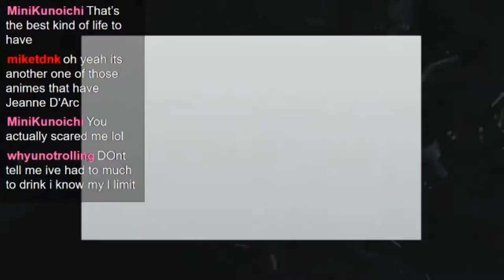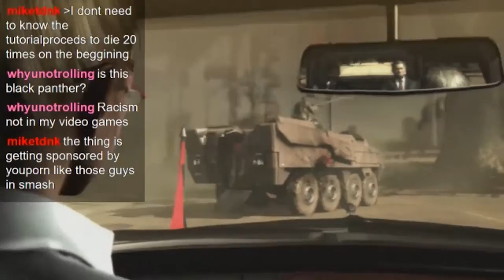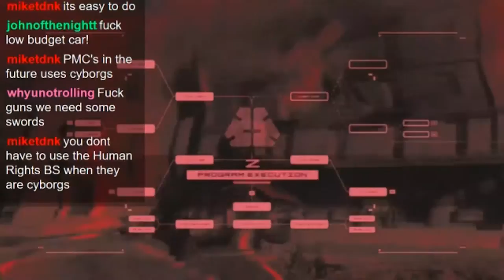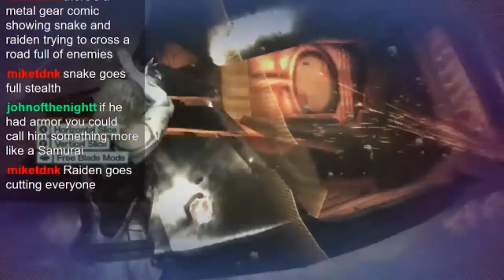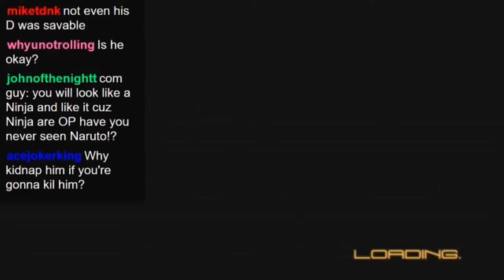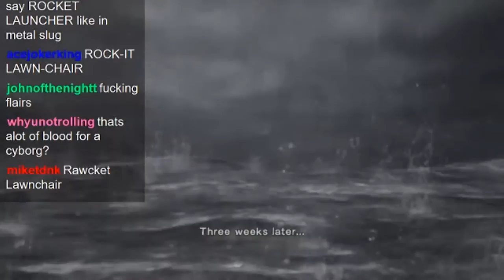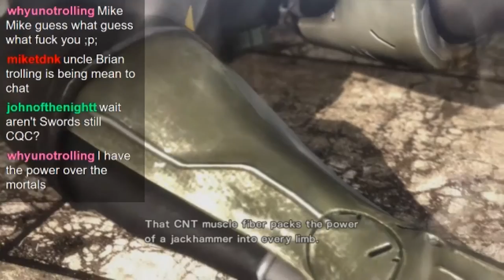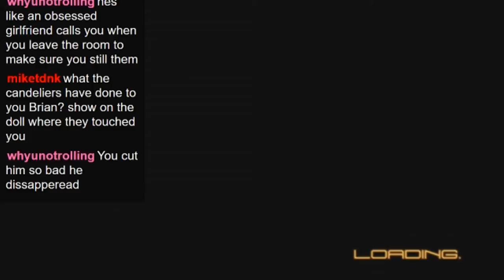Live Stream 10/28/17 Part 1: Metal Gear Rising: Revengence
. Originally Recorded During the Live Stream of October 28th 2017.